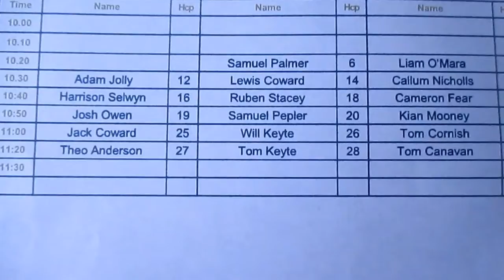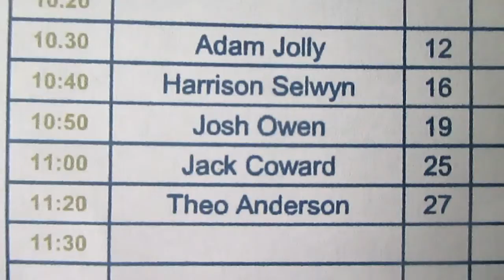Bread making and Flightless Birds!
Today we made some bread and went to a nearby farm to see a friend!